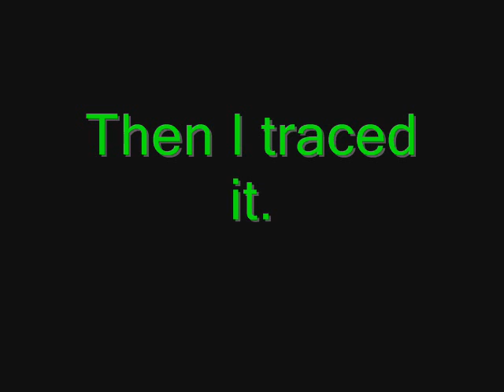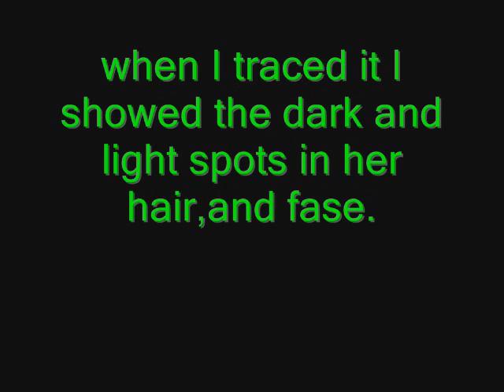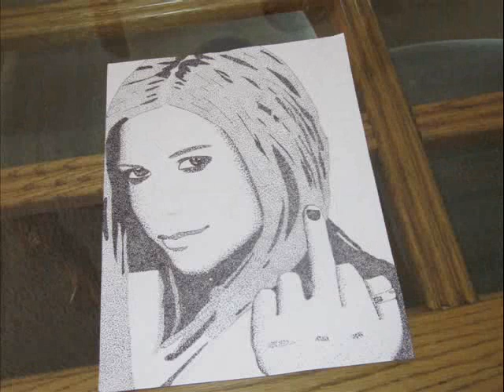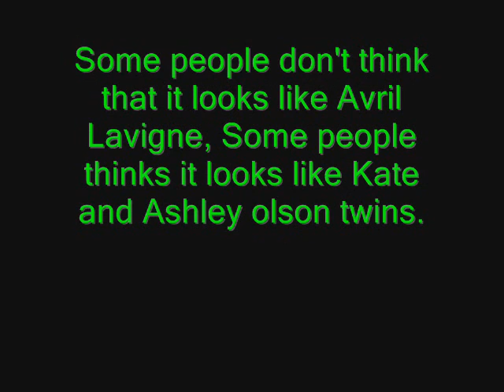Pointillism of Avril Lavigne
I Love Avril Lavigne and wanted to do a picture of her in pointillism, so I did and people kept telling me that my picture I did of her looked like Kate and Ashley Olson, some said it would look like Kesha if her hair was messed up, so I wanted more people to tell me who they think she looks like, just for fun. I thought that I would show you the steps it took to do the picture, I hope you liked it, thank you.